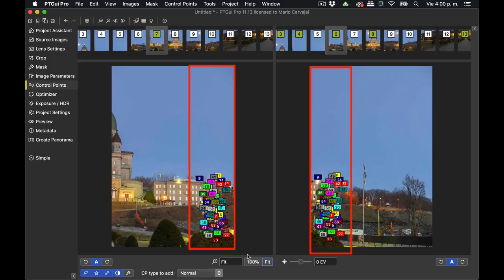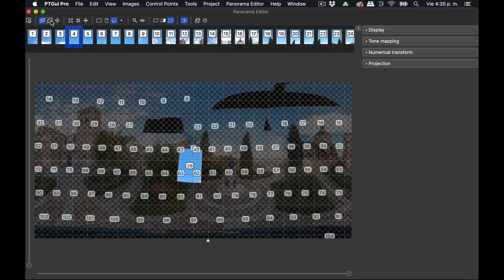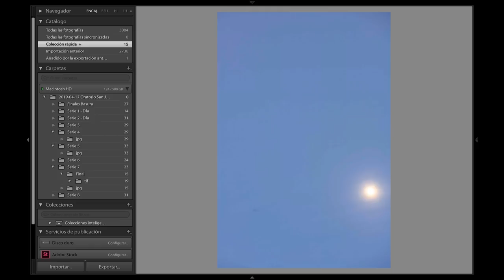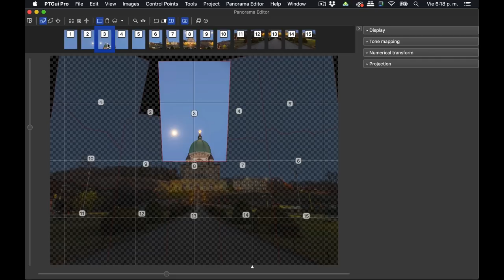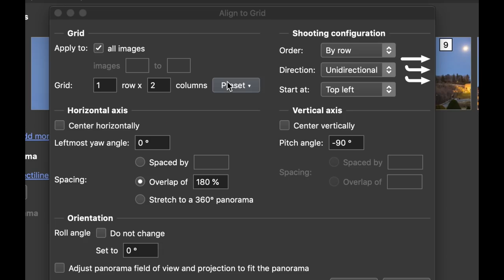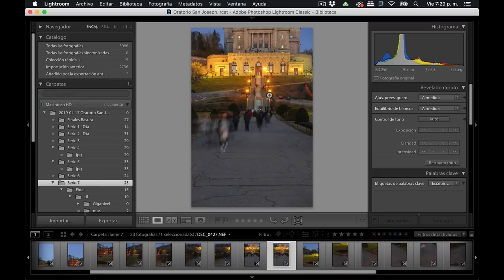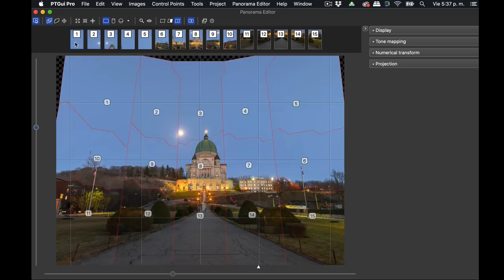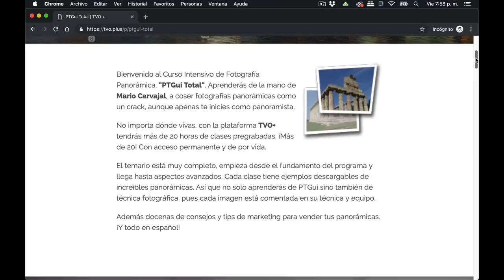PTGui Tutorial: Faltan Puntos de Control? 📍[SOLUCIÓN] #26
Tutorial en español de PTGui de la técnica "Alineación a la Rejilla", muy útil cuando algunas fotos de tu panorámica NO TIENEN PUNTOS DE CONTROL. Si te has vuelto loco y no has podido pegar alguna panorámica, TIENES que ver este video.

Esta técnica no es muy conocida entre los usuarios de PTGui. Y resulta de lo más práctica a la hora de pegar panorámicas, fotos 360 o fotografías esféricas difíciles, como aquellas en donde PTGui no identifica puntos de control con claridad.

He usado para este tutorial una foto panorámica reciente que tomé en St. Joseph Oratory (Montreal), es una pano parcial de 15 fotos (3 filas x 5 columnas), tomada con la Nikon D800 + 24-70 mm y Nodal Ninja NN3).

Explico cómo PTGui es capaz de pegar algunas fotos de la panorámica que no tienen puntos de control, en el cielo especialmente. Y cómo puedes también aplicarlo en tus fotografías esféricas, imposibles de pegar.